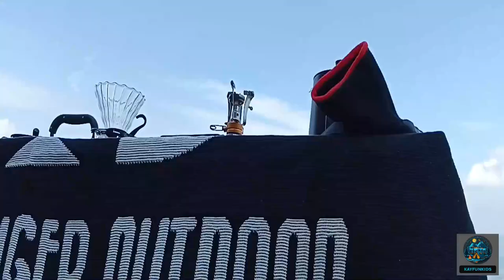Muzik Alam & Bunyi Camping: Solo Kopi Drip di Pantai dengan Burung dan Ombak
VLOG Senyap.
Nikmati suasana santai dan tenang dengan video muzik alam yang menenangkan. Dalam video ini, saksikan proses pembuatan kopi drip secara solo di sebuah meja kemping di tepi pantai. Ditemani dengan bunyi burung berkicau dan ombak yang mendamaikan, video ini sesuai untuk relaksasi, meditasi, atau sekadar latar belakang yang menenangkan semasa Bulan Puasa Ramadan. Sempurna untuk menenangkan minda dan merasakan kedamaian alam semula jadi.

Senarai Barangan Camping:
1) Kerusi Healing Upgraded (OEM) ⭐️ recommended
* Pembelian menggunakan pautan ini akan membantu saya memperoleh komisen kecil tanpa kos tambahan kepada anda. Sokongan anda sangat membantu saya, terima kasih~